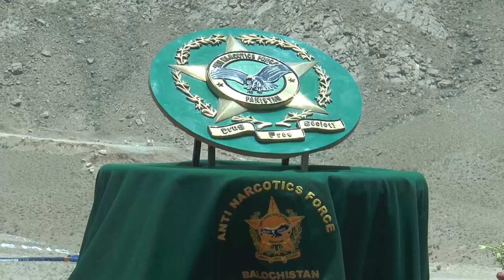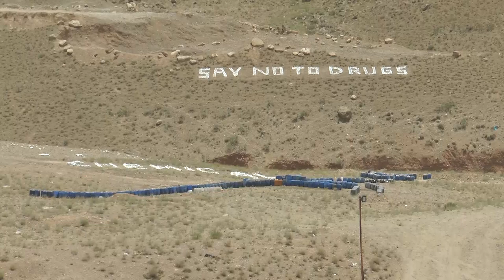drugs burning ceremony Quetta